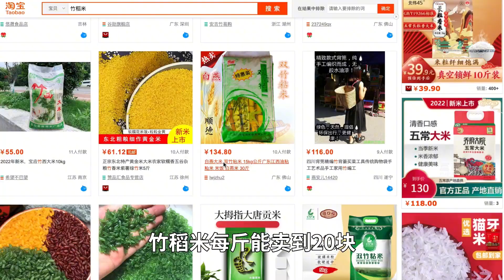竹子和水稻竟然能雜交？一米多高還能結稻米的竹稻有多牛？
No.5 | 中國造核動力“充電寶”，玲龍一號來了，何時造核動力航母？